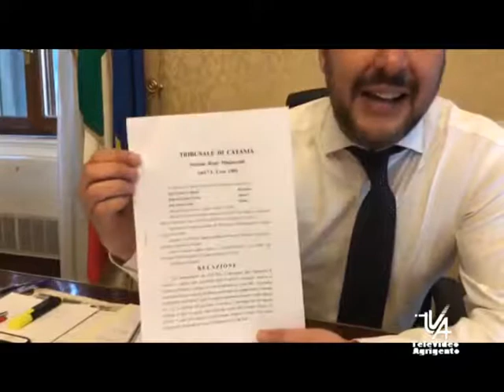La Procura di Palermo chiude indagini su scafisti della Diciotti